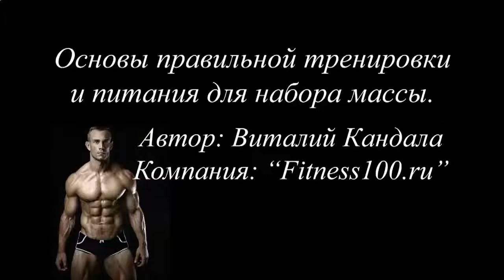КАК НАКАЧАТЬ ГРУДНЫЕ МЫШЦЫ ОТЖИМАНИЕМ